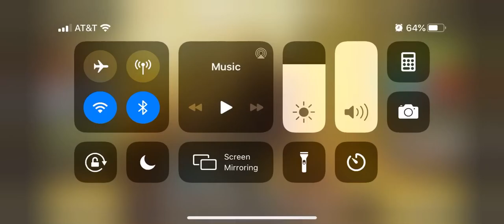Beta The Walking dead on Call of Duty